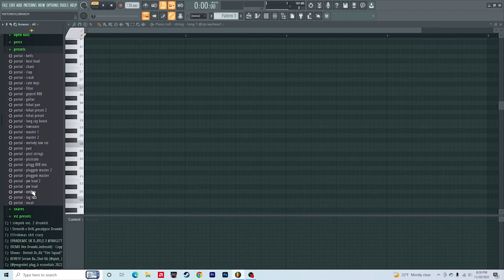[FREE] PORTAL DRUMKIT - SOUNDS FOR GLO, PLUGGNB, DIGITAL, DESTROY LONELY, KEN CARSON AND MORE!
ALL SUPPORT IS GREATLY APPRICIATED!

PREVIEW BEAT 0:00
DRUMKIT 0:38
LAST PART FOR CHAPTERS (IGNORE) 2:20